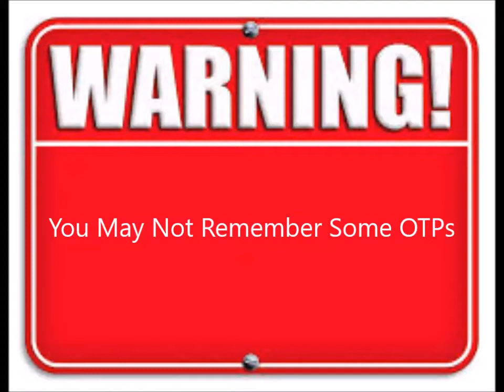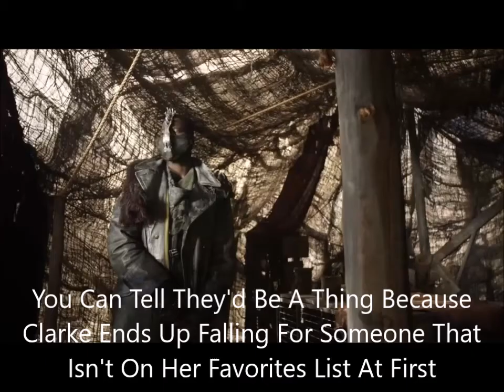5 Couples I Ship That Are Loved More Than Hated